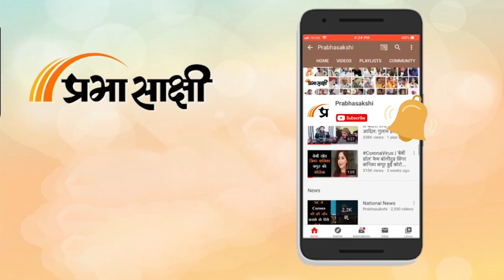Jagdeep Dhankhar ने PM Modi की मौजूदगी में नामांकन पत्र दाखिल किया, बंपर जीत मिलना तय है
Vice President Election के लिए NDA Candidate Jagdeep Dhankar ने आज अपना नामांकन पत्र दाखिल कर दिया। Prime Minister Narendra Modi, Home Minister Amit Shah, Defence Minister Rajnath Singh, BJP President JP Nadda, कई केंद्रीय मंत्रियों तथा NDA Partners की उपस्थिति में धनखड़ ने अपना Nomination Paper दाखिल किया। प्रधानमंत्री नरेंद्र मोदी ने धनखड़ का नामांकन पत्र निर्वाचन अधिकारी को सौंपा। धनखड़ का मुकाबला विपक्षी उम्मीदवार 80 वर्षीय Margaret Alva से होगा। संबंधित अन्य विस्तृत समाचार पढ़ने के लिए क्लिक करें

00:03 एंकर

00:10 उपराष्ट्रपति चुनाव पर रिपोर्ट